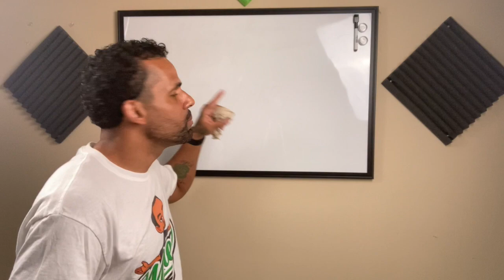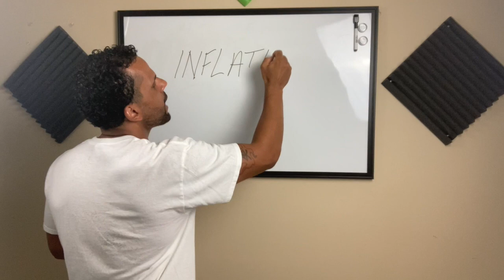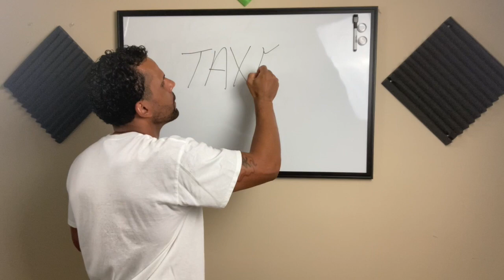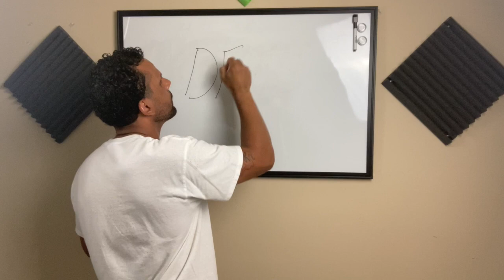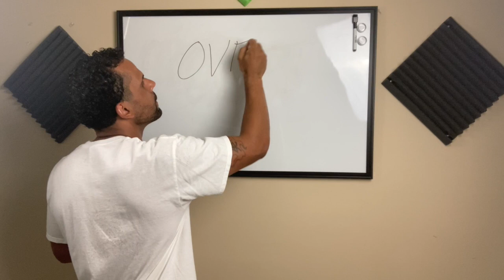THE 4 REASONS YOU ARE NOT RICH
Today's video discusses the 4 obstacles to your Personal Financial Success.  Many of us want financial freedom but, to achieve any goal, you have to know what you want and more importantly what is getting in the way.

The 4 things are as follows:

Inflation - The Silent Income Killer
Taxes - Your true largest debt
Debt - Both consumer and credit card debt
Over Spending - Poor Financial Management

If you'd like to learn how to address these problems be sure to checkout my